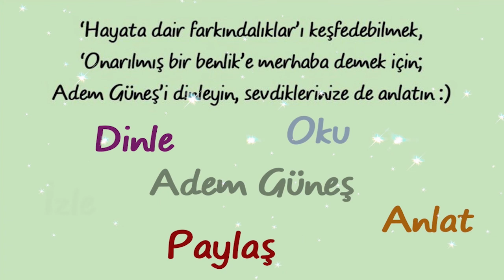Annelik Sanatı; erkeğin, kadının dünyasını tanıyabilmesi için yazılmış bir kitaptı… ▫️ Adem Güneş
Radyo arşivini, mp3 olarak dinlemek, paylaşmak ya da indirmek isterseniz, Telegram Messenger uygulaması ile telefondan ya da bilgisayardan bu linklerden dinleyebilirsiniz:
🔸Radyo arşivini konulara ayrılmış şekilde dinlemek için:

NOT:
(Sibel😊)